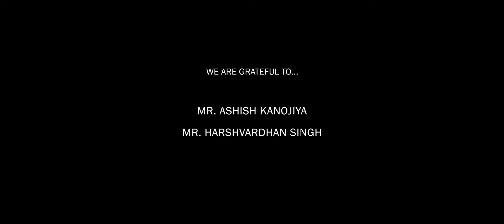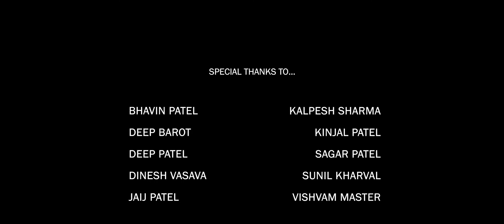Escape to Nowhere | Krunal Pandya | Rainbow Films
This is an intriguing silent thriller that rolls out on human emotions. The film describes fear, anger, courage, and other emotions through the unknown.  The wilderness, masked faces, and thrilling music build up a tense feel throughout the film.  The film takes you on a journey into the unknown of the wilderness.

Krunal Pandya, Bipin Pandey, Harsh Barot with Syed Ansar
Edited and Directed by: Devarshi Barot
Written by: Akash Amin and Devarshi Barot
Screenplay by: Akash Amin
Unit Production Manager: Dhruv Parekh
Director of Photography: Kushagra Thakar
Costume Designer: Sagar Patel
Visual Effects by: Anup Patel, Dishant Patel, Mit Shah, Romish Sindhi, and Krunal Pandya
Sound and Background Score by: Hemant Chavan
Executive Producer: Jayesh Narsingani